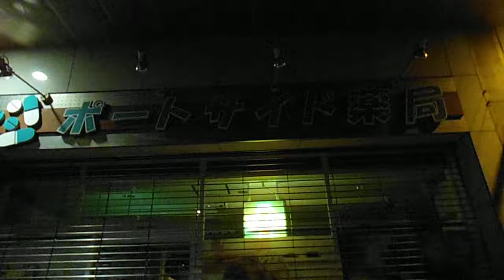DSCF6915スマートイルミネーション横浜ポートサイド公園光の実20141030横浜駅東口